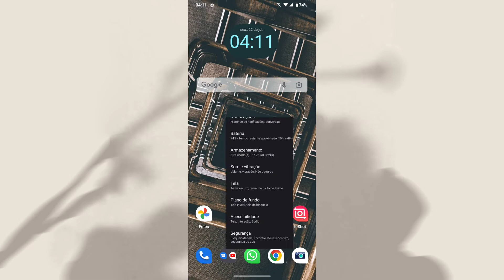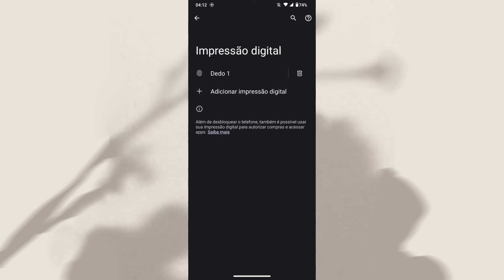COMO ADICIONAR MAIS DE UMA IMPRESSÃO DIGITAL NO DISPOSITIVO (moto G30)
Fala Pessoal.
Nesse vídeo você vai saber como está adicionando mais de uma impressão digital no Android (moto G30).